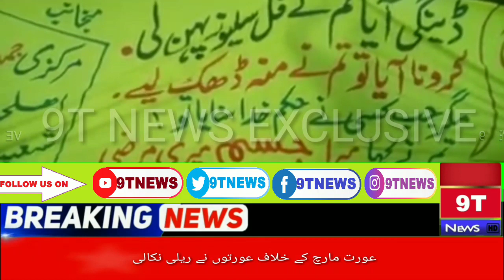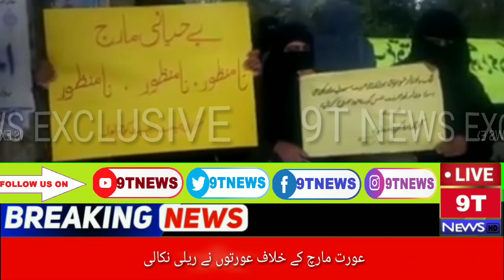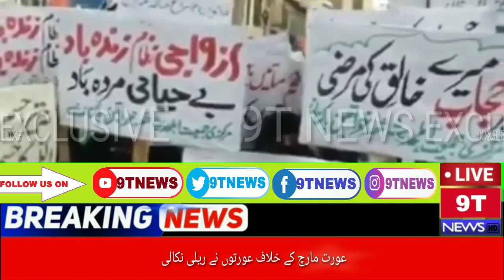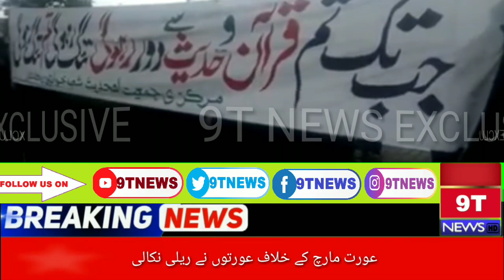Women Protest Against Aurat March | 9T News